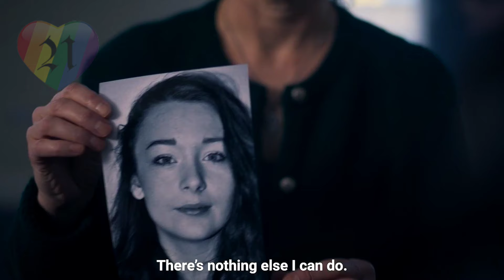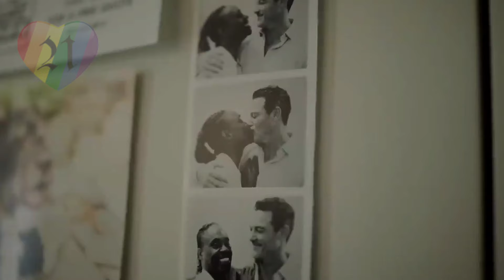New Gay Movies and Series December 2023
0:00 Intro
0:10 Bring Back Alice
0:36 Absolute Beginners
0:57 Bodies
1:22 The Vanishing Triangle
1:43 I Hate People
1:56 Holy Family
2:14 Killer Vacation
2:33 The Dads
2:50 Biosphere
3:06 Baby Steps
3:26 Mutt
3:45 Nuovo Olimpo
4:05 Femme
4:26 Our Son
4:47 Outro

New Gay Movies 2023 : Lie With Me, Punch, Horseplay, Humo Bajo de Agua, The Inspection, In from the Side, Strange Way of Life, Our Son, Concerned Citizen, Sublime, The Blue Caftan, All Man The International Male Story, Unidentified Objects, Hotel Milano, The Neighbor, Perfil Falso, Fake Profile, Kokomo City, Every Body documentary, Cassandro film 2023, Femme, Amazon With Love, Filho da Mãe/Son Of A Mother, Of An Age film, Swallowed, Goodbye Mother, Passages, Big Boys,  Golden Delicious, Arrête avec tes mensonges, Eismayer gay movie, In Bed gay film, Maestro in Blue, Mare Fuori Season 3, The Sea Beyond, Knock at the Cabin, Aristotle and Dante Discover the Secrets of the Universe, Three Nights a Week, Waking Up Dead, The Way Out, Summoning Sylvia, Phantom Project, Norwegian Dream, Love Without Fear, Burning Days, In Our Blood, Winter Boy, Please Baby Please, Hablame de ti, Love in Country, The Whale, Fireworks gay movie, stranizza d'amuri gay, All of Us Strangers, Rustin, Riley, Birder, Love & Revolution, Down Low, Notes of Autumn, Cassandro, Rotting in the Sun, Mates, Glitter & Doom, Mutt, About Us But Not About Us, Nuovo Olimpo, Our Son, The Dads, Biosphere, Baby Steps,

New Gay Series 2023 : Elite season 7, Our Flag Means Death season 2, Chucky season 3, DI4RIES season 2, Doom Patrol season 4, Gilded Age season 2, Quantum Leap season 2, The Lake Season 2, Glamorous Netflix series, Verdades Secretas, Heartstopper season 2, Shadow & Bone season 2, Class Netflix, Welcome to Eden season 2, Wolf Pack, 911 Lone Star Season 4, Prisma, Fellow Travelers, Sex Education season 4, I Love You and It Hurts, Everything Now, Di4ries Netflix, Tore Netflix, Living for the Dead, Bring Back Alice, Absolute Beginners, Bodies, The Vanishing Triangle, I Hate People People Hate Me, Holy Family Season 2, Killer Vacation,